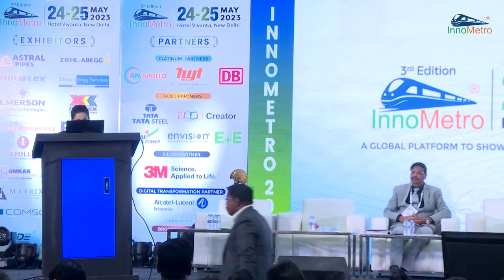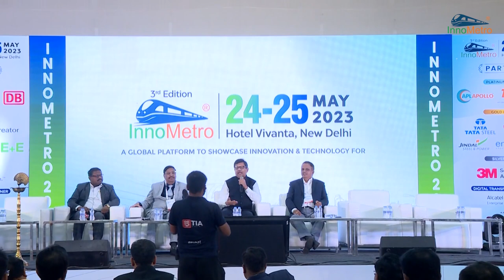Panel Discussion on Sustainable and Green Mobility - InnoMetro 2023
Shri U J M Rao (IRAS), MD, Andhra Pradesh Metro Rail Corporation Limited; Shri Kumar Keshav CEO DEUTSCHE BAHN (DB RRTS Operations India Private Limited); Mr. Neeraj Beniwal Divisional Manager, Sales Emerson Climate Technologies India Pvt. Ltd; and Shri R A Rajeev, IAS, Ex-Metropolitan Commissioner MMRDA came together to conduct the key panel discussion on Sustainable and Green Mobility" at the 3rd Edition of InnoMetro, a global platform showcasing innovation and technology for Metro, Railway, RRTS, HSR, and Allied Industries.

During the panel discussion, the primary focus was on addressing the main theme of the event. Panelists elaborated on diverse solutions aimed at promoting low-carbon transportation in India and offered insights on achieving net-zero carbon emissions within the Metro and Railway sectors by the year 2030.

InnoMetro is a global event dedicated to showcasing innovation and technology for the Metro, Railway, RRTS, High-Speed Rail, and Allied Industries. The event brings industry experts together to explore the latest advancements during a two-day insightful conference and expo.

Join us at the 4th edition of InnoMetro on 24-25 May 2024 for a two-day insightful conference and expo that delves into the latest advancements in urban mobility.
Discover key trends, innovative ideas, and groundbreaking concepts that are revolutionizing the Rail and Metro Industry.
Experience the latest industry trends and technologies, and witness leading brands showcasing their products.